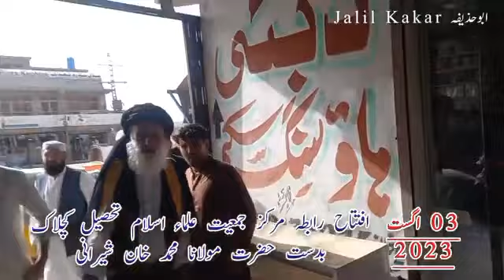رابطہ مرکز جمعیت علماء اسلام کچلاک کا افتتاح بدست مولانا شیرانی صاحب مولاناشیرانی islam #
Molana muhammad khan sherani, ex Member of Pakistan national assembly, ex senator, ex chairman of Pakistan ideological Council, ex ameer of jui f in Balochistan for more than 35 years. Now Seprated from molana fazal ur rehman and found his own Jamaat with the name RABTA JUI PAKISTAN and he is now ameer of Rabta jui pakistan. Molana Sherani is one of the most educated and far-sighted politician of pakistan.
Pakistani establishment. مولاناشیرانی molanasherani رابطہ_جمعیت Pakistan politics establishment # election # establishment pakistan politics.kuchalk. RJUI PAKISTAN.رابطہ جمعیت علماء اسلام پاکستان۔